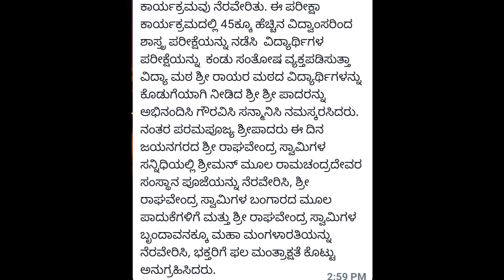ಇಂದು ಶ್ರೀಸುಬುಧೇಂದ್ರ ತೀರ್ಥರು ಮಾಡಿದ ರಾಯರಪಾದುಕೆಯ ಪೂಜೆ ಹಾಗೂ ಮೂಲರಾಮನ ಪೂಜೆ ಇಂತಹ ದರ್ಶನ ಮಾಡಿದರೆ ನಾವೇ ಧನ್ಯರು